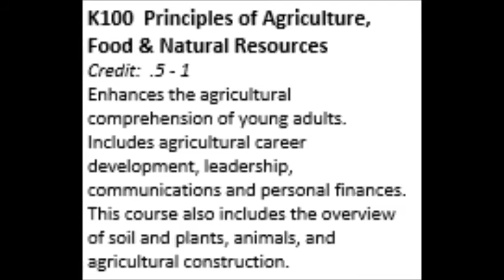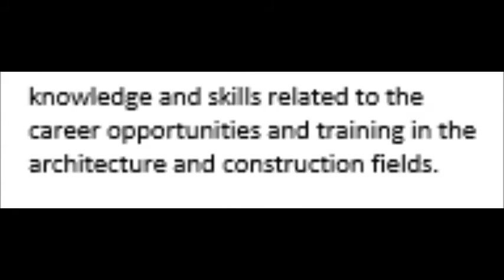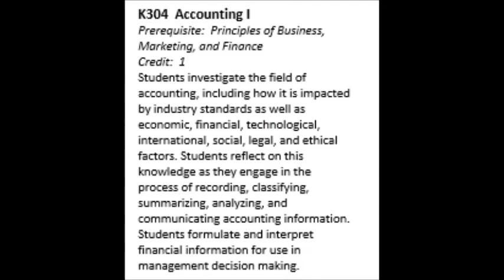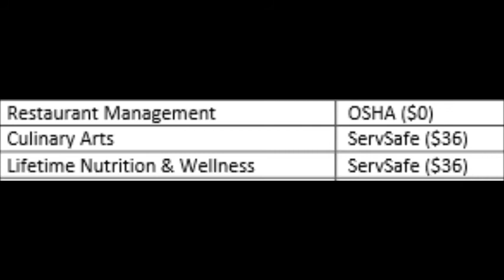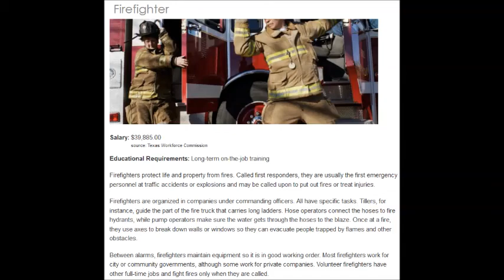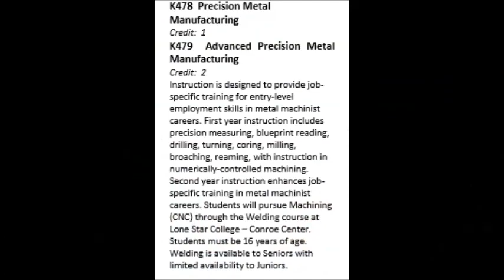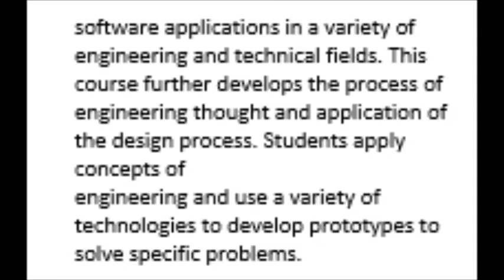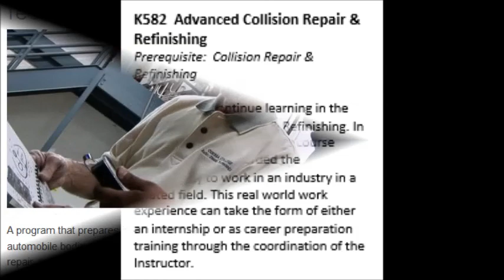Conroe HS - CISD CTE Career Expo 2013 Programs Of Study Video Examples